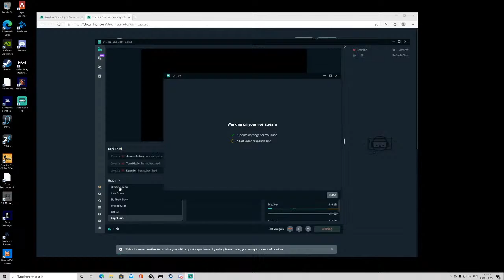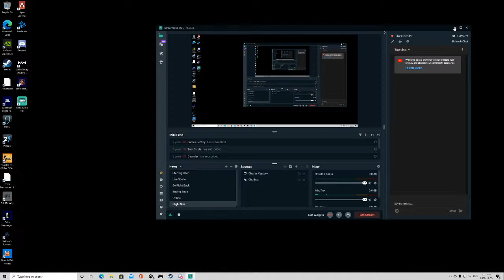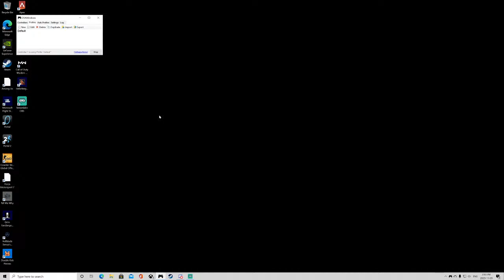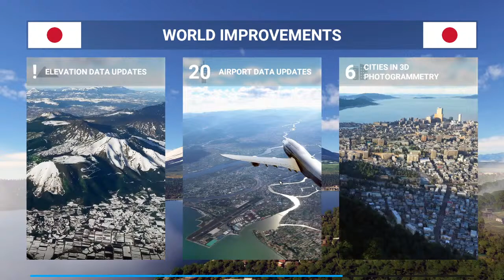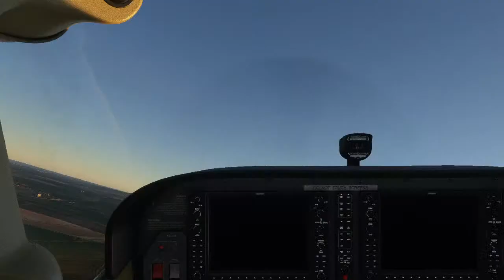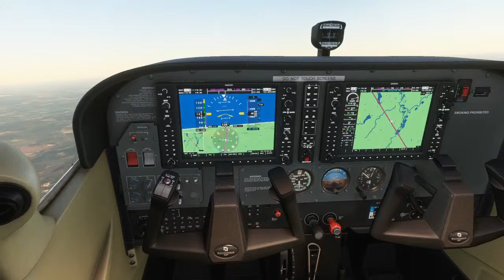Microsoft Flight Simulator - Hinckley, Leicestershire